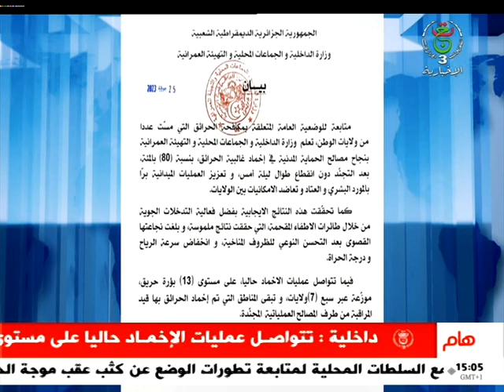موجز أخبار 15:00 سا | 25-07-2023